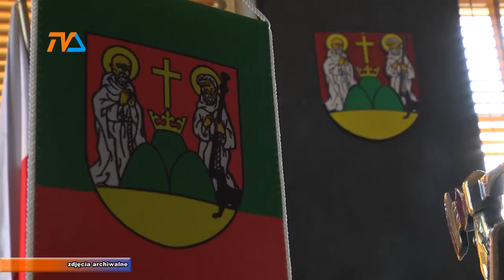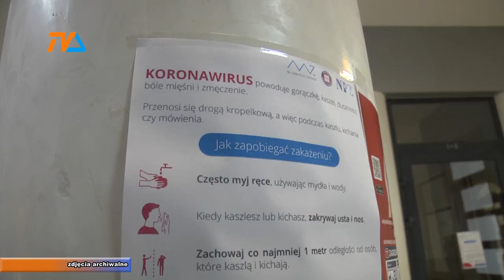Prezydent Suwałk chory na COVID-19. Ale to nie wszystko.... |TVSUWAŁKI